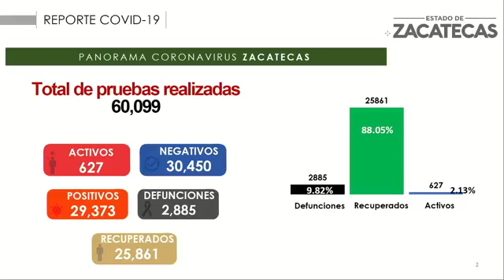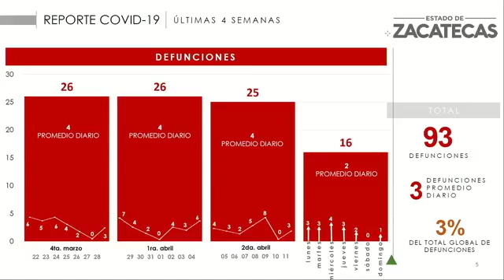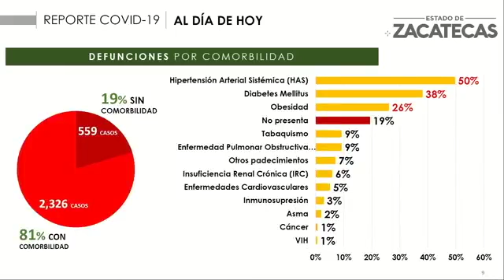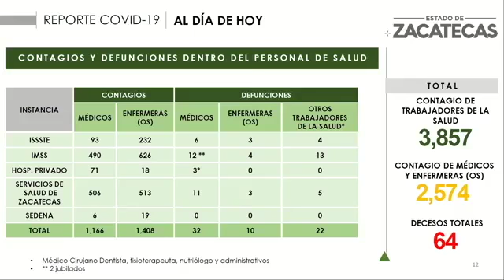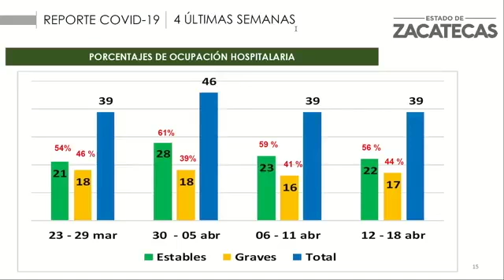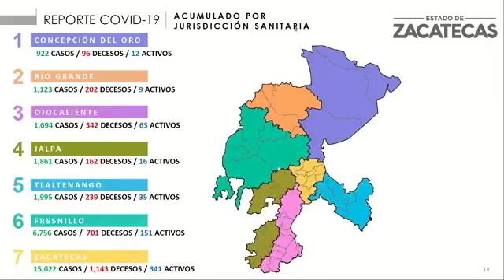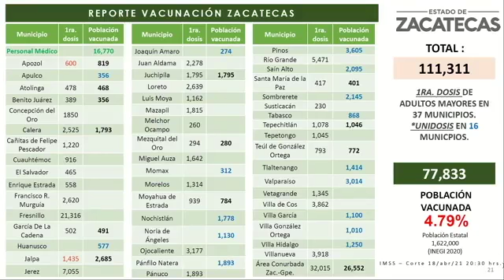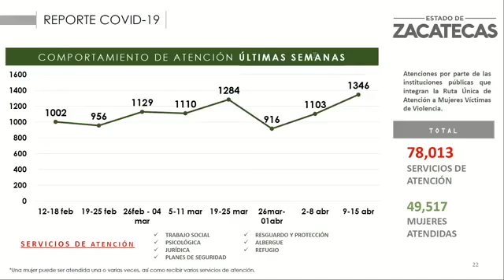Alejandro Tello. Reporte Estadístico COVID-19, 19 de Abril 2021. Secretaría de Salud de Zacatecas.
Gobernador Alejandro Tello.
Gobierno del Estado.
Zacatecas.
Reporte Estadístico COVID-19.
Coronavirus.
Secretaría de Salud de Zacatecas.